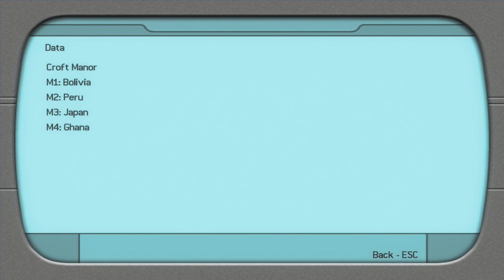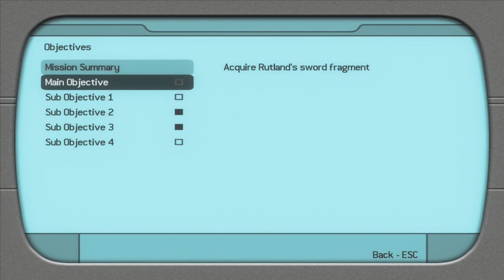Tomb Raider 7: Legend-Level 4: Ghana (West Africa)-Pursuing James Rutland